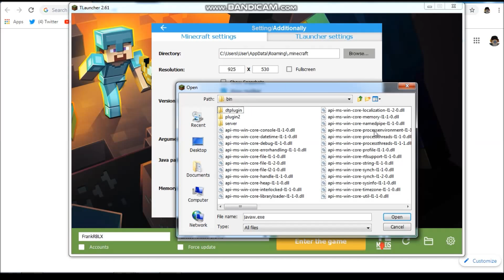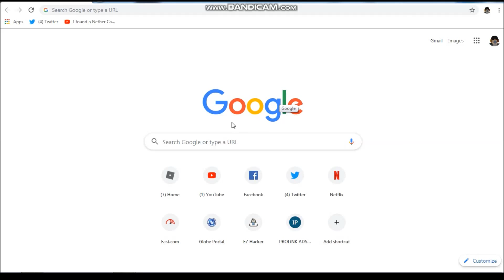How to fix java error in TLauncher Minecraft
Hello guys ill show you guys how to fix an common error that most of everyone encounters in easy steps less than a minute.
ADD me on DISCORD : Nagi# 7835 | If you need some help

⚠️Do not mind my tags⚠️
How to FIX Java Error in Minecraft/Tlauncher 1.18
How to fix Minecraft Java edition error
How to fix Minecraft Tlauncher error
How to fix Cant open Tlauncher  Minecraft
How to fix Minecraft Tlauncher Bug
How to fix Minecraft Tlauncher 1.17
How to fix Crashing Tlauncher Minecraft
How to fix Server Crash Tlauncher Minecraft
How To Play Minecraft Multiplayer Using TLauncher
How To Download and Install TLAUNCHER On Windows 10
How to Play Servers in Tlauncher 2022
How to fix Minecraft 1.18 JNI Error Tlauncher
How to  Fix Minecraft GLFW Error 65542 WGL
How to Fix  minecraft tlauncher an error occurred while uploading files common reasons in Windows Pc
How to fix Tlauncher not launching
How to Fix Minecraft OpenGL error 1282 Invalid Operation Black screen
How To Fix Minecraft OpenGl Error OpenGl Error1281
Minecraft has not started because of an unknown error a popular solution to the problem tlauncher
Minecraft OpenGl Error OpenGl Error1281
Minecraft OpenGL error 1282 Invalid Operation Black screen
minecraft tlauncher an error occurred while uploading files common reasons in Windows Pc
Minecraft 1.18 JNI Error Tlauncher
Tlauncher
Minecraft
Bug
Crash
Crashing
Error
Java edition
Java error
Cant Launch